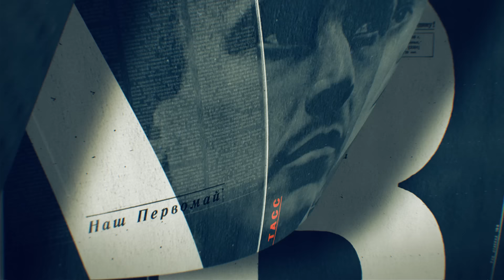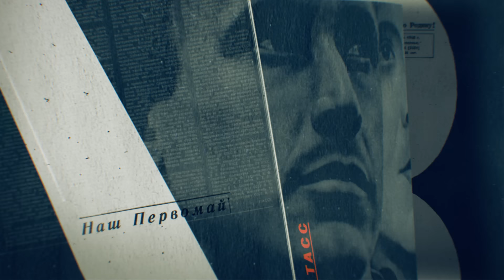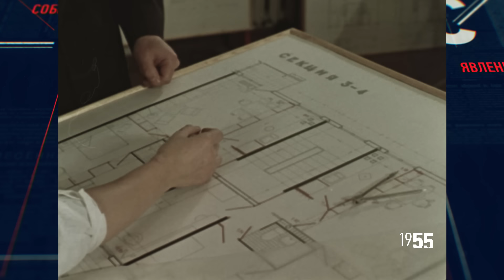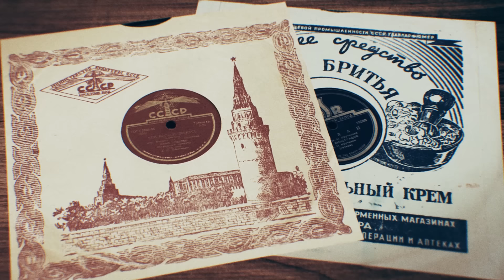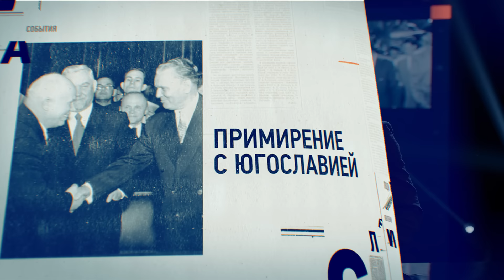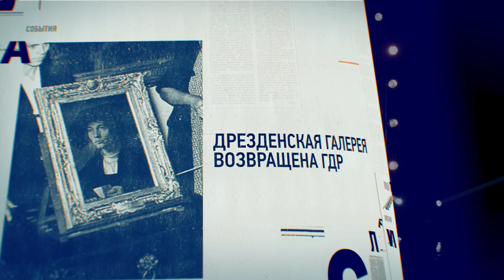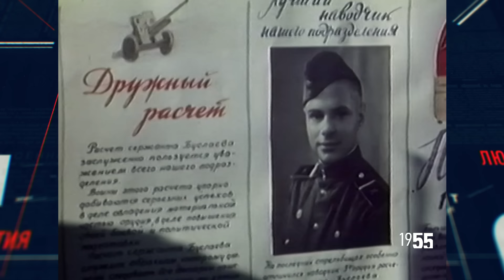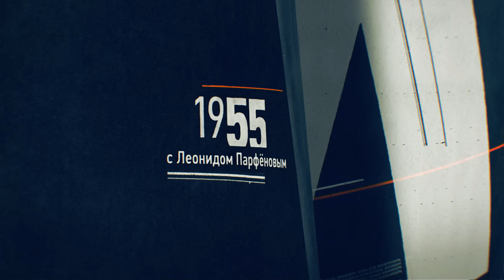НМДНИ 1955: Метро в Ленинграде. Стрельцов. Признали ФРГ, ушли из Австрии. Министр Жуков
1955 год. Исторический цикл от создателя проекта "Намедни" Леонида Парфенова.
Большинство россиян чувствуют по-настоящему «своей» историю от времени послевоенного СССР. Тогдашняя державность - явный образец для подражания особо патриотичных элит. Так что эта эпоха - тоже прошлое, ставшее настоящим. И её «события-люди-явления» все чаще воспринимаются сегодня актуальными, почти вечными феноменами нашей жизни.

00:00 - Приветствие и анонс тем 1955 года
01:36 - МЕТРО В ЛЕНИНГРАДЕ
03:39 - ПРЕМЬЕР БУЛГАНИН
05:33 - ВАРШАВСКИЙ ДОГОВОР
07:41 - АРХИТЕКТУРНЫЕ ИЗЛИШЕСТВА
11:22 - УХОД ИЗ АВСТРИИ
14:06 - ЛОЛИТА ТОРРЕС
16:40 - СОКРАЩЕНИЕ АРМИИ. МИНИСТР ОБОРОНЫ ЖУКОВ
19:13 - ПРИМИРЕНИЕ С ЮГОСЛАВИЕЙ
21:24 - КАПРОНОВЫЕ ЧУЛКИ
23:23 - ВИЗИТ АДЕНАУЭРА. ВОЗВРАЩЕНИЕ НЕМЕЦКИХ ПЛЕННЫХ
26:06 - ДРЕЗДЕНСКАЯ ГАЛЕРЕЯ ВОЗВРАЩЕНА ГДР
28:33 - СТРЕЛЬЦОВ
30:35 - ХИНДИ РУСИ БХАЙ БХАЙ
33:11 - ИВАН БРОВКИН. МАКСИМ ПЕРЕПЕЛИЦА
26:38 - Анонс 1956 года